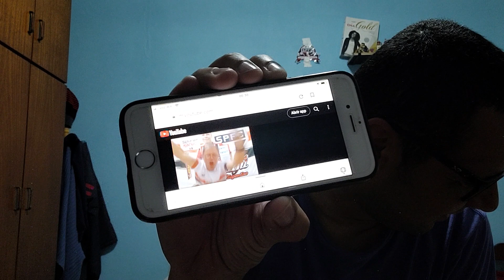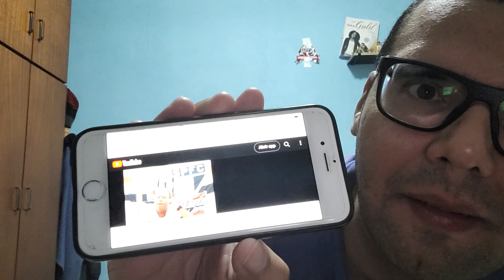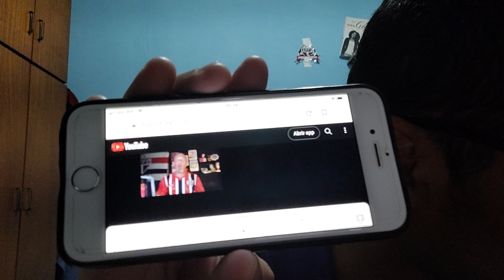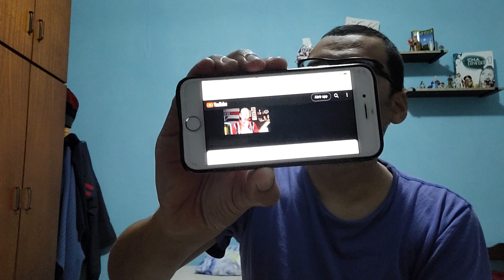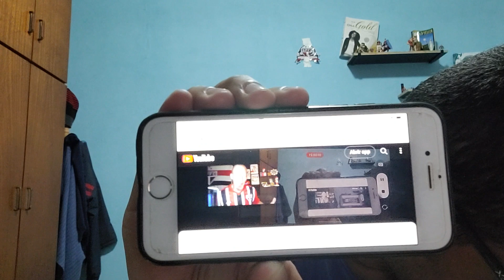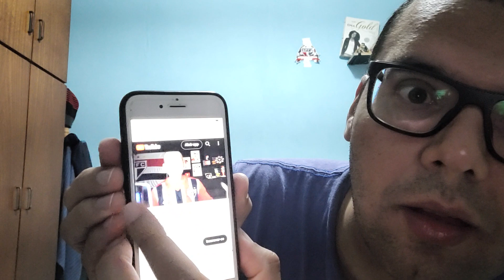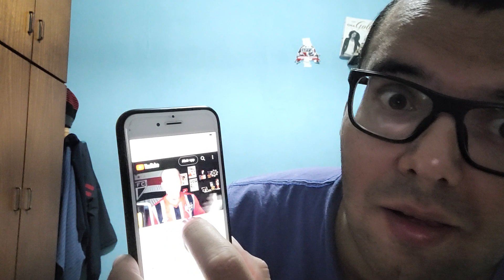react torcedores são paulinos orgulhosos que ganhou na casa das trans, vamos assistir.